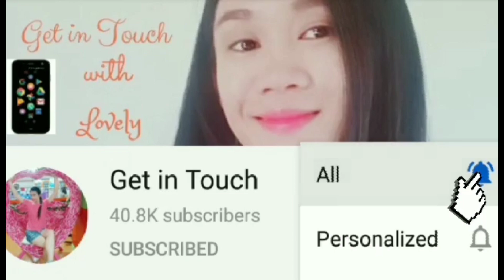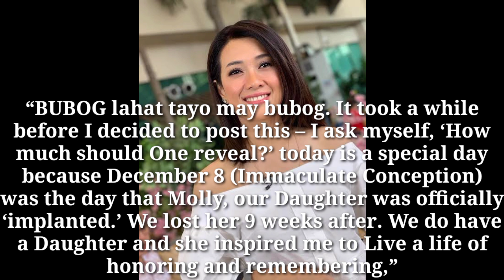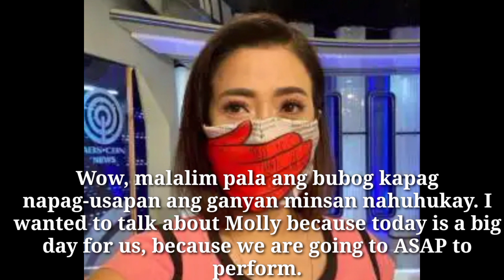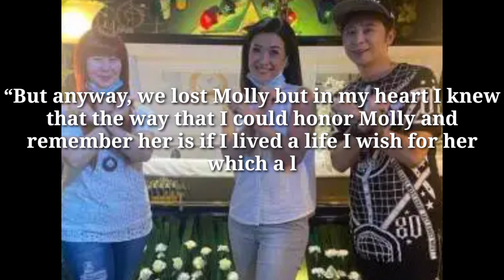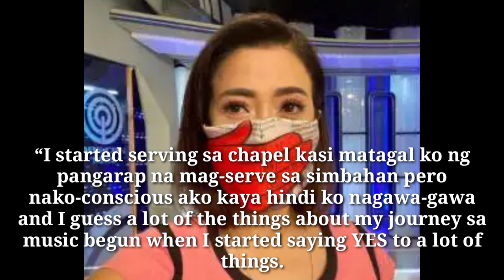HINDI ALAM NG TV HOST KUNG PAANO MAPAWI ANG SAKIT NA NARARAMDAMAN NIYA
Sa kabila ng mga ngiti at tawa sa mga labi ng sikat na TV host na ito meron pala siyang may mabigat na nararamdaman sa bawat araw-araw niya paglabas sa national television.

Kilalanin ang TV host na ito panoorin ang video para malaman niyo!

Sikat na TV host na nawalan ng anak update December 2020